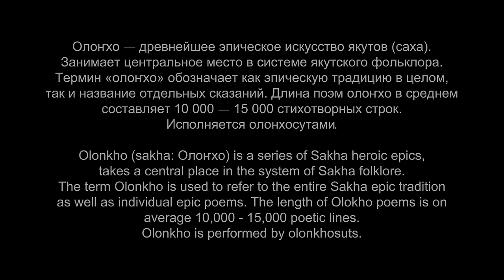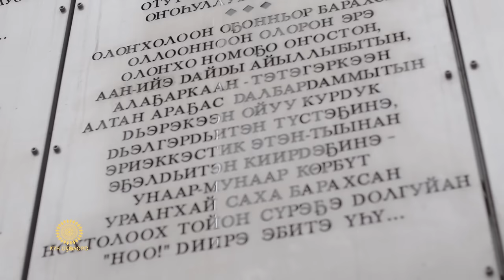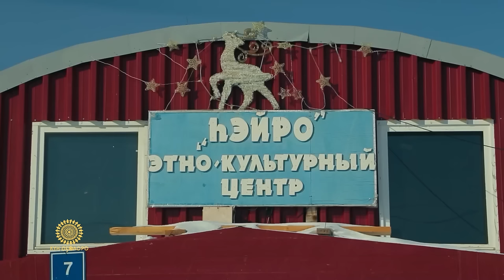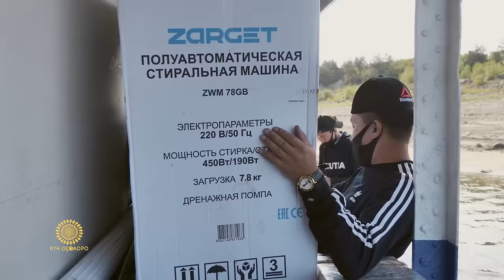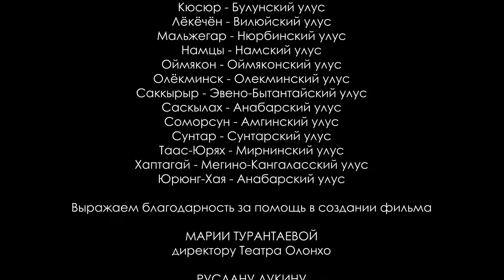Силис/Silis (rus/eng sub)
"Күн оҕолоро" айар бөлөх "Силис" диэн ааттаах документальнай киинэтин киэҥ араҥаҕа таһаарда. Бу киинэҕэ киэҥ-нэлэмэн Сахабыт сирин араас улуустарыгар, нэһилиэктэригэр түөлбэлээн олорор хорсун-хоодуот, үлэһит, үтүө-сайаҕас майгылаах тыа дьонун олоҕо аныгы олоҥхо тылларынан хоһуйуллан кэпсэнэр. Режиссер - Диана Худаева, олоҥхо автора уонна олоҥхоһут - Анастасия Алексеева, музыканан доҕуһуол - Вероника Лыткина, Чооруос Иванида, Прокопий Сыроватскай

Силис (с якт. корень, корни)– документальный фильм-олонхо о жизни в якутских деревнях и ее жителях. География фильма охватывает обширную территорию Якутии от берегов реки Амги до моря Лаптевых. Герои фильмы - простые труженики села: доярки, оленеводы, рыбаки, учителя, коневоды, фермеры, народные мастера. Документальные кадры повседневной жизни якутских сёл переплетаются с якутским эпосом Олонхо в сочинении и исполнении молодой актрисы театра Олонхо Анастасии Алексеевой.

Олоҥхо — древнейшее эпическое искусство якутов (саха). Занимает центральное место в системе якутского фольклора. Термин «олоҥхо» обозначает как эпическую традицию в целом, так и название отдельных сказаний. Длина поэм олоҥхо в среднем составляет 10 000 — 15 000 стихотворных строк, исполняются народными сказителями - олонхосутами. Олоҥхо передаваемое в древности из уст в уста не только не утратилось народом и дошло до наших дней, но и переживает своё возрождение. Появляются новые молодые авторы и исполнители этого жанра.

Silis (from sakha - roots) is a olonkho-documentary film about life in Sakha villages and its inhabitants. The geography of the film covers the vast territory of the Republic of Sakha from the shores of the Amga River to the Laptev Sea shores. The heroes of the film are regular village workers: milkmaids, reindeer herders, fishermen, teachers, horse breeders, farmers, folk craftsmen. Documentary footage of daily routine in Sakha villages is intertwined with the sakha epic Olonkho, written and performed by the young actress Anastasia Alekseeva.

Olonkho (sakha: Олоҥхо) is a series of Sakha heroic epics, takes a central place in the system of Sakha folklore. The term Olonkho is used to refer to the entire Sakha epic tradition as well as individual epic poems. The length of Olokho poems is on average 10,000 - 15,000 poetic lines. Olonkho is performed by folk storytellers - olonkhosuts. Olonkho, passed down in ancient times from mouth to mouth, not only was not lost by the people and has survived to this day, but is also experiencing a revival. New young authors and performers of this genre are emerging.